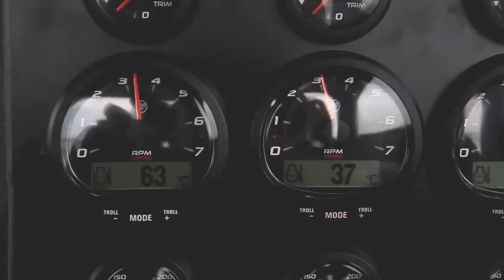Cabin Patrol boat with triple 350 hp Verado outboard engines for border control in the Mediterranean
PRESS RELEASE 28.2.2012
Boomeranger chosen to deliver high speed RIB's for the Armed Forces of Malta
Boomeranger Boats has today (28/2) been confirmed as the winner of European tender to deliver three high speed RIB's to the Armed Forces of Malta (AFM). Boats will be specially equipped for the European external border control and will be delivered during 2012. Boomeranger Boats was chosen from many well known participants of the tender due to company's long reputation on special RIB's for hard conditions and safe operation. Majority of the project is funded by the European external border fund and it was held as an open European contest.

Boomeranger Boats is a Finnish company specialized in design and manufacturing of heavy duty rigid inflatable boats for the professional market. Boomeranger RIBs are designed and built for use in the harshest marine environments and meet the demanding requirements of military and defence clients. All boats are delivered to defence clients, authorities, well-known civil organizations or selected companies. Customers include the German Navy, the Royal Norwegian Navy, the Royal Swedish Navy, Irish Customs, Guardia Civil from Spain, Finnish Lifeboat Society, Coast Guards, Fire Departments, Police Forces and many more.

Boomeranger Boats is the leading RIB-manufacturer for authority customers in Northern Europe. Boomeranger Boats is part of Revenio Group Corporation (NASDAQ OMX Helsinki REG1V).